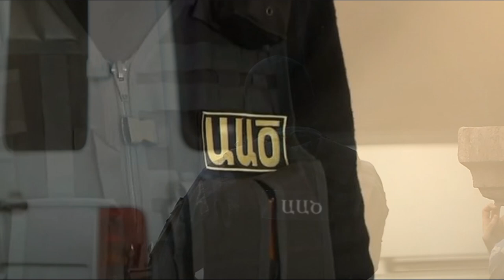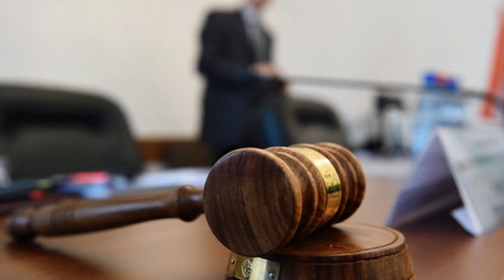Սարսափելի լուր՝ ԱԱԾ-ն բռնեց Ազգի դավաճանին.նա տեղեկություններ է տվել ադրբեջանին.Տեսեք ով բացահայտվեց